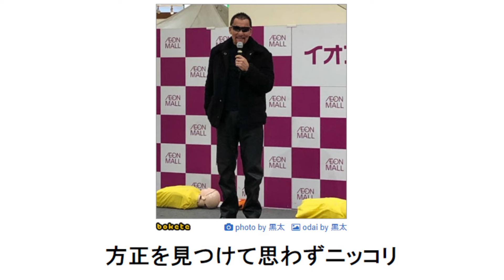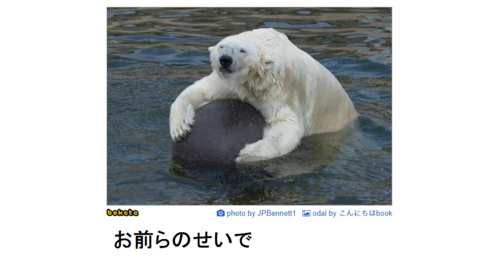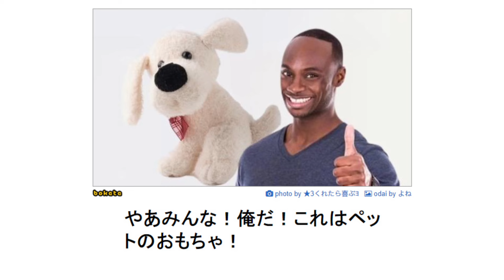【総再生数3億回超え】殿堂入りボケてが本気でツッコミどころ満載すぎるwwwwwwwwwwwwwwwww【第123弾】【神回】